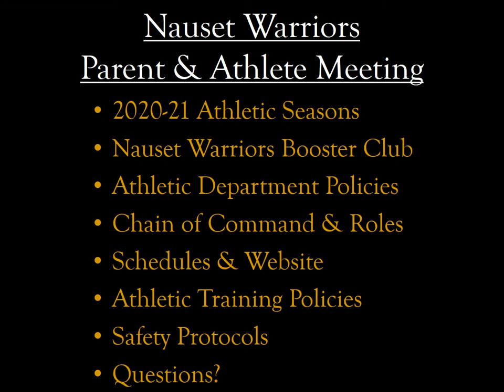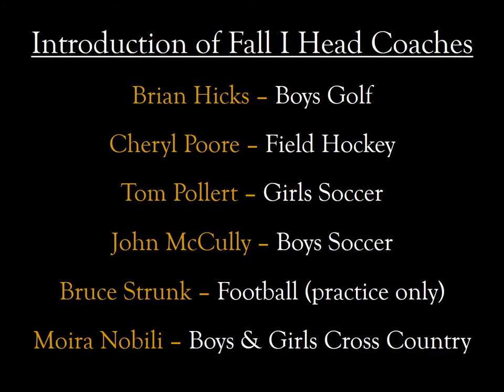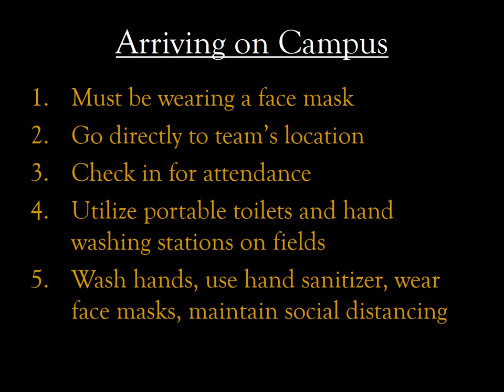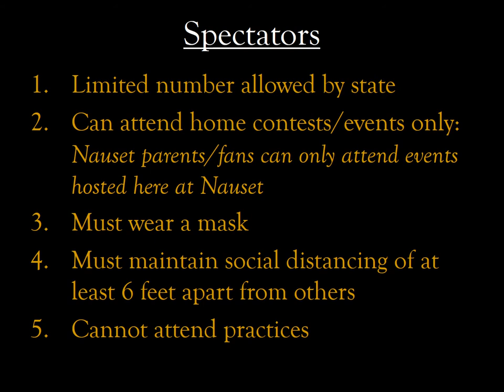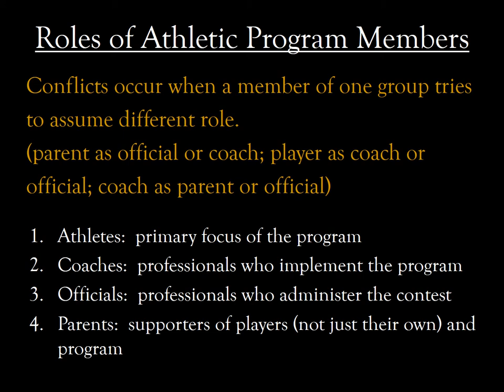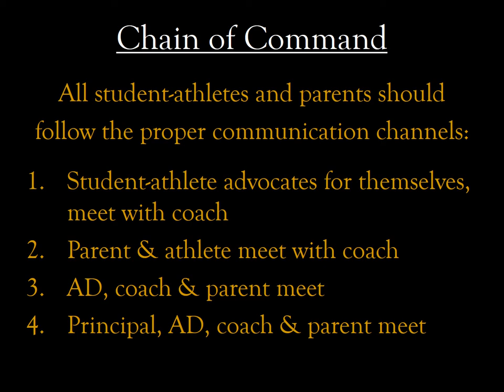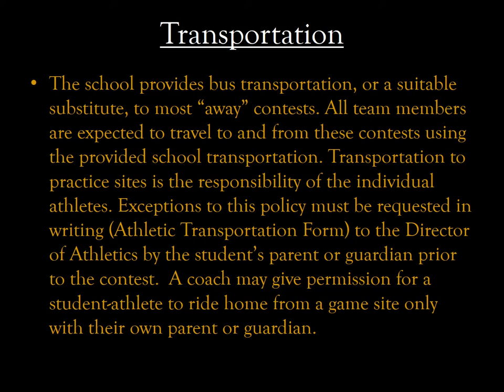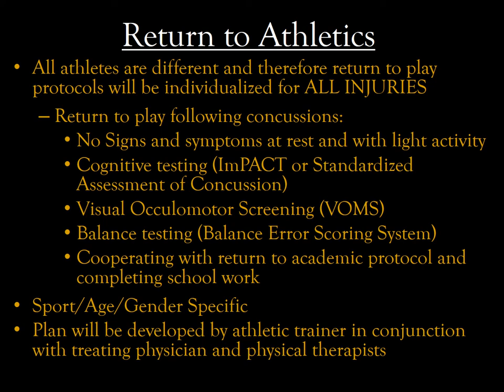Fall Sports Preseason Meeting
Please join us for the 2020 Fall Sports Preseason Meeting, which is scheduled for Tuesday, 9/15 @ 7:15 pm.